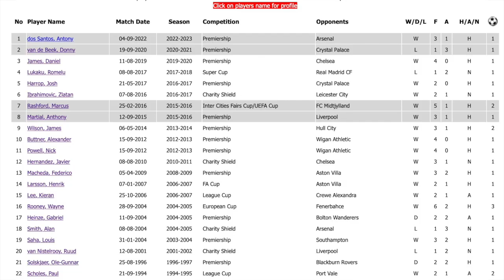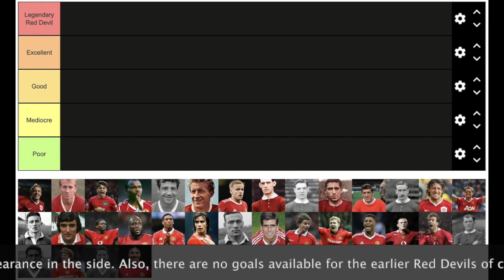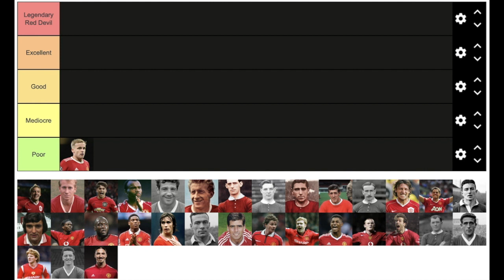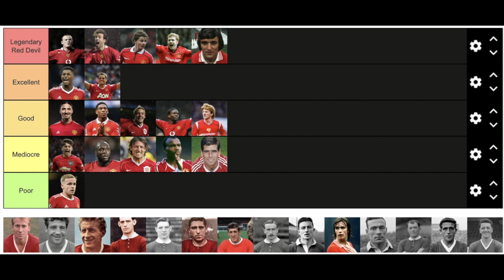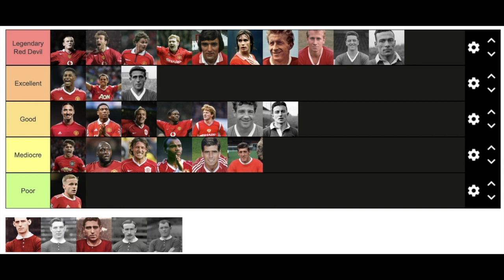Tier Ranking of United Debut Goalscorers! (Republished)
From Jack Dougherty in October 1886 vs. Fleetwood Rangers, to Antony earlier this season vs. Arsenal, 112 United players have achieved the feat of scoring on their debuts since records began, sometime over our 144 year history.

This tier ranking aims to check out who kicked on and did well in terms of goals, appearances, silverware won, and what kind of status they hold amongst United fans in general…and for those who never fulfilled such promise. So sit back, relax, reminisce, and let me know what you think about where I've placed our debut United goalscorers, past and present, in this tier ranking, and whether you agree with it.

Donny Van de Beek 01:30
Dan James 02:15
Romelu Lukaku 03:05
Zlatan Ibrahimovic 03:45
Marcus Rashford 04:35
Anthony Martial 05:33
Javier Hernandez 06:12
Wayne Rooney 07:09
Gabriel Heinze 07:39
Alan Smith 08:18
Louis Saha 08:58
Ruud Van Nistelrooy 09:39
Ole Gunnar Solskjaer 10:22
Paul Scholes 11:21
Danny Wallace 11:56
Neil Webb 12:54
Gordon Strachan 13:54
Lou Macari 14:54
Sammy McIlroy 15:32
Alan Gowling 16:09
Denis Law 16:34
Shay Brennan 17:23
Alex Dawson 17:54
Sir Bobby Charlton 18:35
Tommy Taylor 19:25
John Downie 20:04
Charlie Mitten 20:47
Enoch West 21:27
Harold Halse 21:58
Sandy Turnbull 22:25
George Wall 23:20
Dick Duckworth 24:05

Check out the superb statistical site dedicated to United, mufcinfo.com, which was invaluable to this tier ranking!